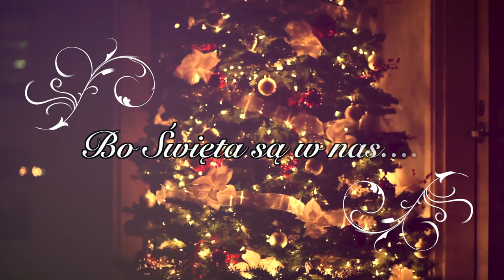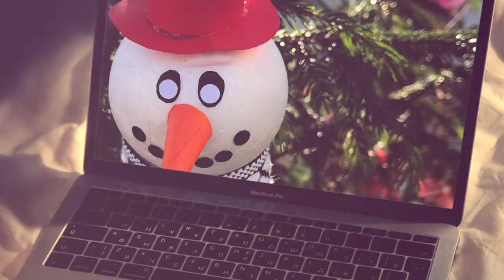"Różni wykonawcy - Bo święta są w nas" - kolęda dla Wschowian 2020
Muzyka: Łukasz Gorczyca
Słowa: S. Świątczak
Aranżacja: Piotr Kokorniak

W nagraniach udział wzięli:
Katarzyna Żak
Jacek Kawalec
Zbigniew Iłowski
Łukasz Gorczyca
Szymon Pejski
Pola Gorczyca
Aleksandra Sondij
Fryderyk Gorczyca

Mix i mastering: Paweł Pękalski Made for Music Studio, Warszawa

Wystąpili:
Konrad Antkowiak
Lea Faliszewska
Klara Kmieciak
Antek Śladewski
Martyna Kokorniak
Piotr Junior Bartkowiak
Oliwier Błażejewski
Hanna Panicz
Piotr Panicz
Kornel Feliczak
Maja Szpurka
Maja Popławska
Milena Wiśniewska
Sara Stasiak
Wojciech Ziemek
Krzysztof Ziemek
Tymoteusz Tomczak
Aleksander Tomczak
Wojtek Hrynowiecki
Łukasz Zięcina
Paweł Pokrywa
Jakub Tyczewicz
Zuzia Woźniczka
Maja Tylkowska
Bartuś Tylkowski
Konrad Durek
Wojtek Buśko
Milena Kiczka
Jakub Kiczka
Marysia Wiktor
Leokadia Kamola